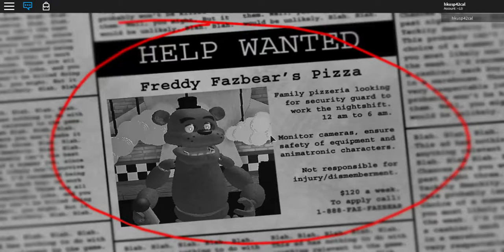FNaF season 1 Episode 1.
i had to reupload, because my pc crashed, and i had to rerecord the video.